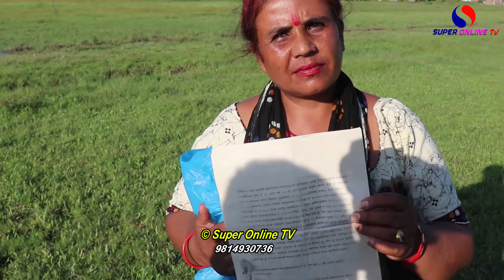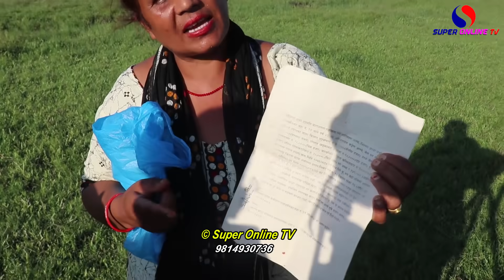सम्पत्तिका लागी आफ्नै छोरा र श्रीमानले नै यस्तोसम्म गरेपछी बिचरा! श्रीमती रुँदै आइन मिडियामा हेर्नुस